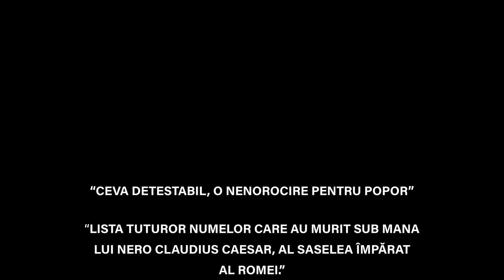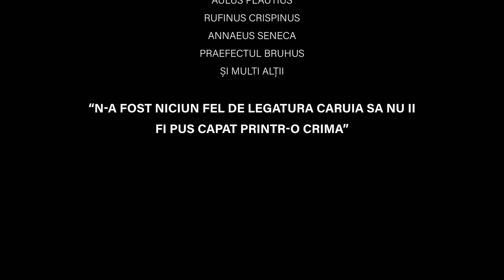Viata lui Nero by Tudor Costache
Proiect #2, Tudor Costache